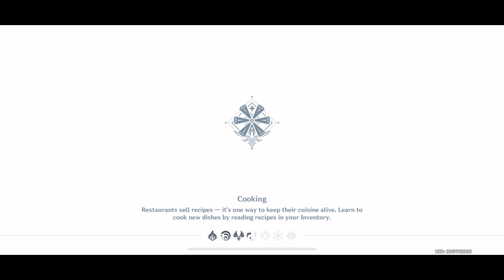TCG DEMOLITION (Part 4) | Genshin TCG | Genshin Impact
im getting better i think